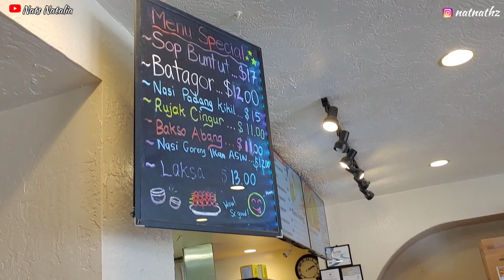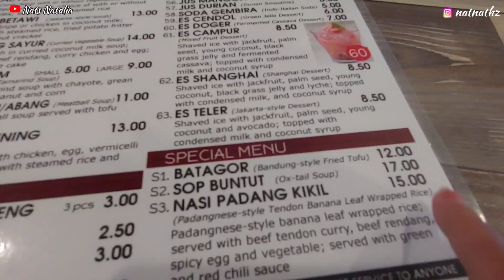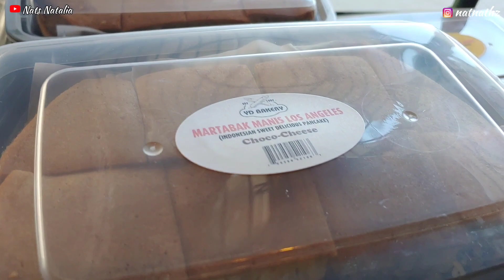NASI PADANG HERE WE COME... | RESTO INDO DI AMERIKA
Ke resto Indo di Amerika selalu yang di cari nasi padang, bener apa gak?? Ada coba makanan Indo lainnya juga jadi selamat menonton gaisss...

Yang mau tau lokasi dimana:
Indo Bistro